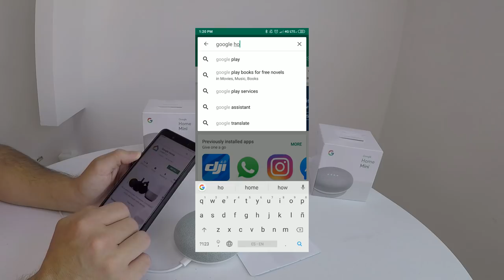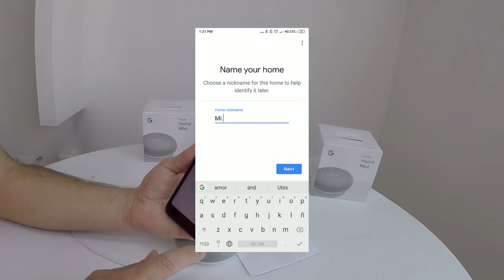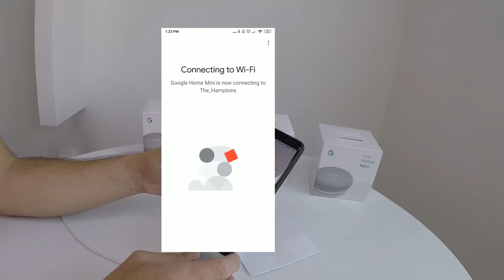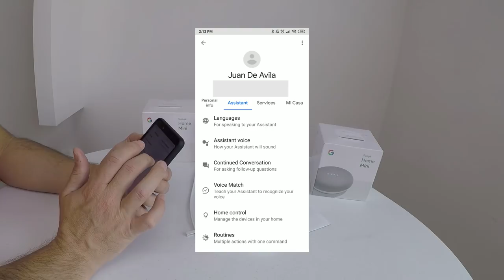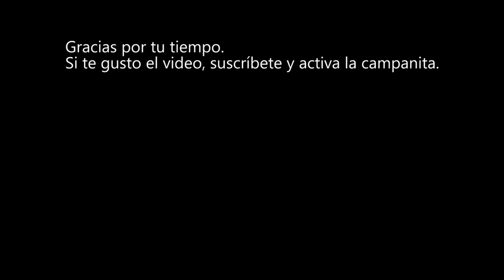Así funciona la bocina inteligente de Google que les voy a regalar.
Hablar con Google Home en español es exactamente igual que hacerlo con Assistant desde un celular.  Tiene la misma voz y es capaz de responder a prácticamente las mismas preguntas y comandos